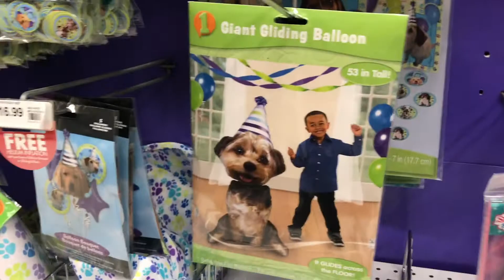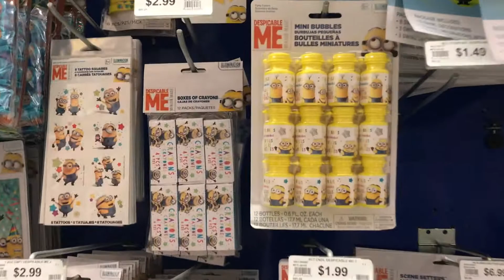ДЕНЬ РОЖДЕНИЯ КЕТРИН/10 ЛЕТ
ВОТ ТАК прошел скромный праздник/шарики /ужин в ресторане и любимый торт/ день рождения удался